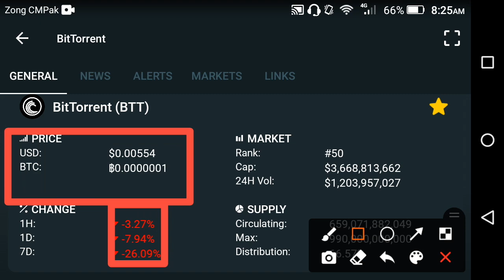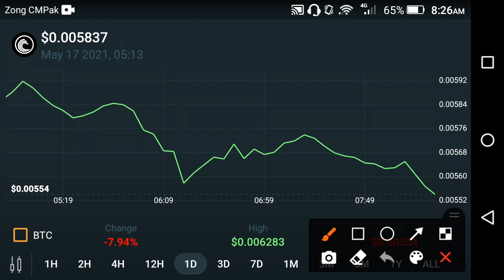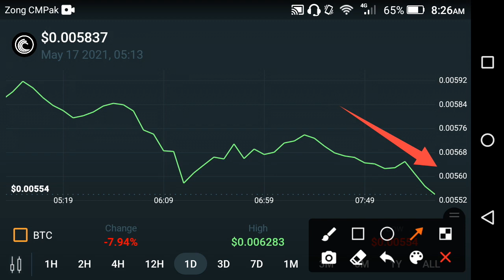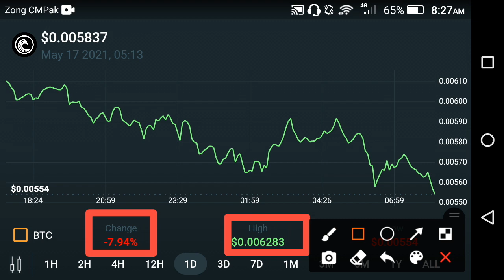Bittorrent Holders You need to see this update! Bittorrent price prediction || Btt news today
We Uploading following types of videos:
1) Andriod Apps , Andriod Problem , Andriod Tips and tricks
2) Computer Helps ANY kind of Related Pc Apps , softwere , Online Web and Social Problem.
3) YouTube Related For Example Channel Growing , channel Monetization , Tips and Tricks for viral video.
4) Andriod Apps Review
5) All Social Media Growing , Problems , Tips and tricks Etc.
Some Extra

YouTube Promotion
2) COMMENT ( Random comment )
3) SEE EVERY DAY MY CUMMUNITY POSTS

2 ) How to gain subscribers fast | How to Get subscribers on YouTube | increase subscribers fast 2021

3 ) New Earning App 2021|| How to Make Money Online || Watch videos Earn money || Easy way to earn money

4 ) New Earning App 2021/ Watch video earn money / Money Time app sy paise kaise kamaye